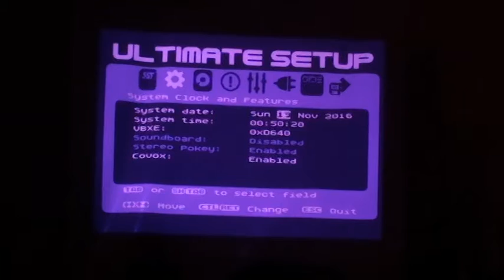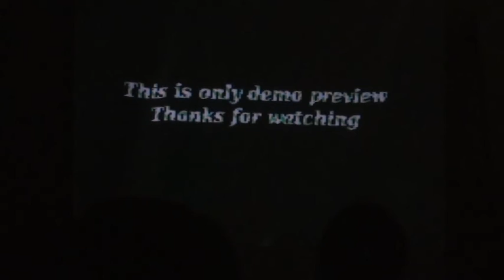Atari 8 bit demo compo 4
Part 3-4 of the Atari 8 Bit Compo at Sillyventure 2k16, Gdansk, Poland, 11th-13th November 2016.